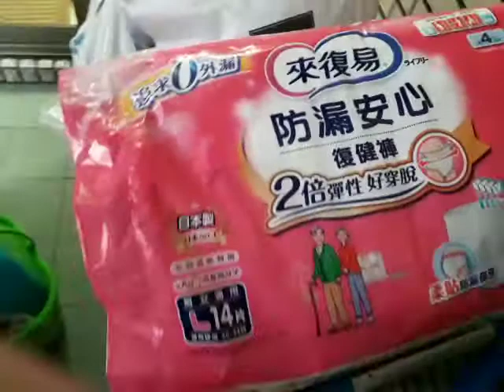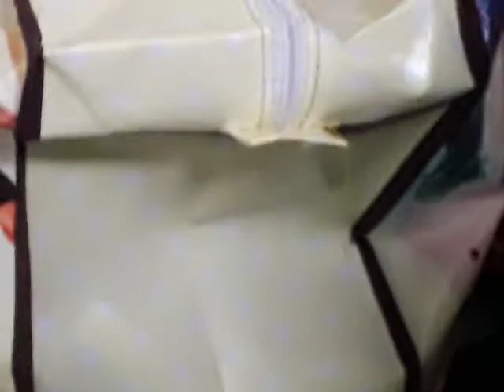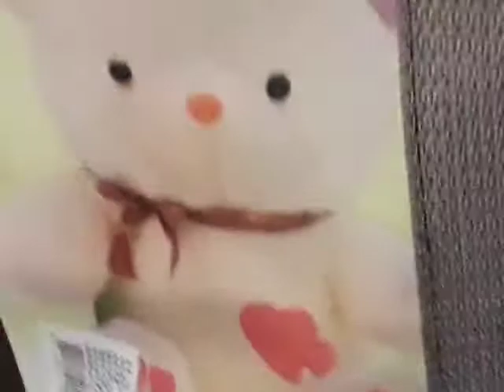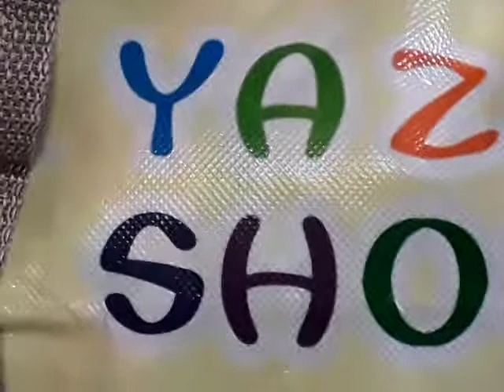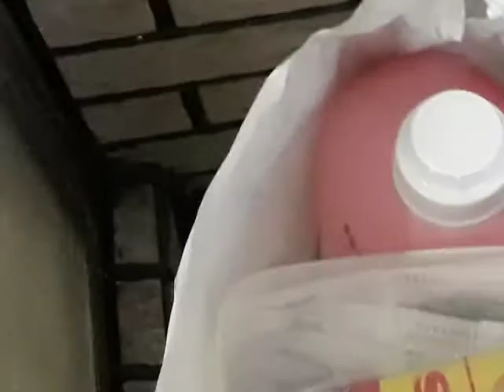ALSA BALOTA /LIPAT BAHAY .WAG IKAHIYA PAG ANG TRABAHO MO AY MARANGAL.ANGELGAZO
WAG IKAKAHIYA PAG ANG TRABAHO NATIN MARANGAL.